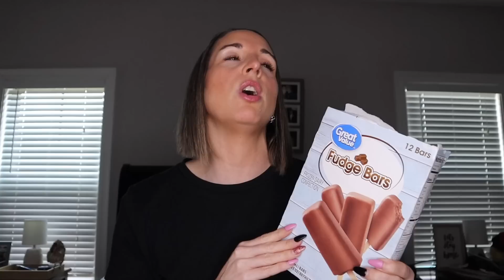CURRENT FAVORITES | NICOLE BURGESS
Maybelline Fit Me Concealer:

Maybelline Fit Me Matte + Poreless Foundation:

Foundation Pumps:

Maybelline Fit Me Loose Finishing Powder:

Wet n Wild Contour Stick in Where's Walnut?

L'Oreal Paris EverPure Purple Shampoo:

L'Oreal Telescopic Lift Mascara:

Makeup Eraser 7 Day Set:

Cobra Grips:

Blue Leggings

Leg Day Converse Dupes:

Aurola Back Day Sports Bra: